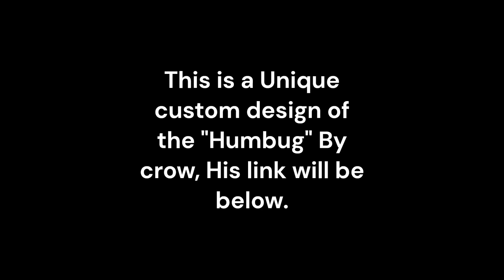The Humburg, A "Humbug by Crow" Remake.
Build cost :
Wood :30K
Stone : 22K
Fragments : 60K
HQM : 360